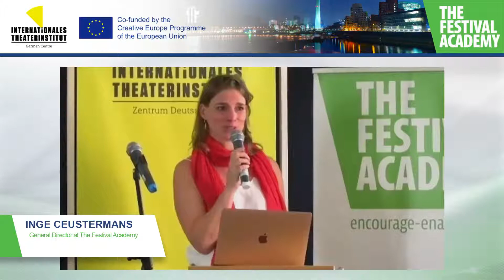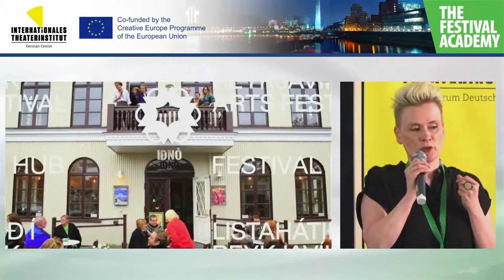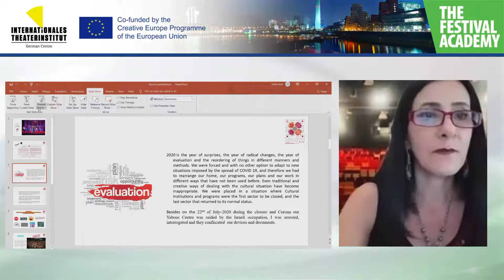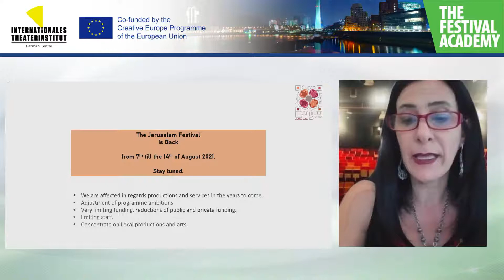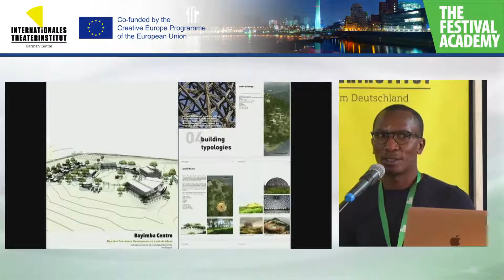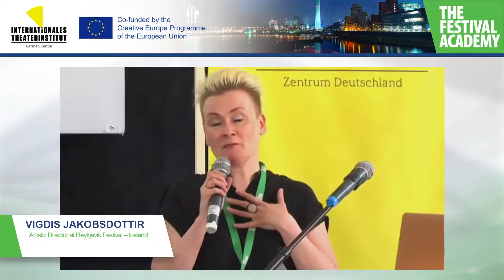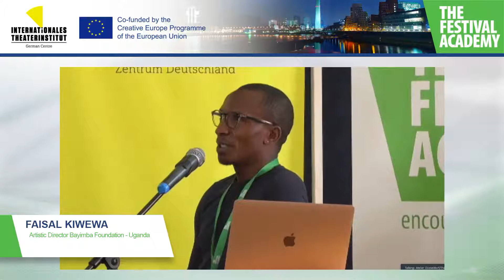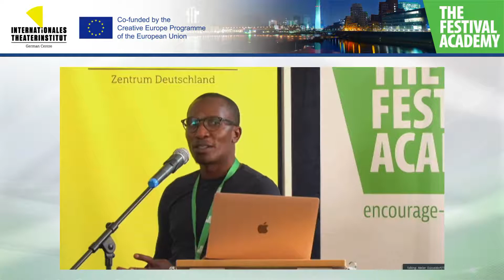Festival-making in and beyond a time of COVID-19 (Atelier Düsseldorf/Theater der Welt)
Faisal Kiwewa (UG), Natália Machiavelli (BR), Rania Elias (PS) and Vigdis Jakobsdottir (IS) discuss "Festival-making in and beyond a time of COVID-19: the good, the bad and the ugly”, reflecting on the last 18 months:

• What has been good, that we can take with us into the post-COVID future?
• What has been bad/challenging about our experience, but from which we have learned
• What has been so ugly as to not be repeated/explored/further investigated?
• The pros and cons of physical, online and hybrid festivals
• How has/does/will the format of the festival impact on:
- The festival’s vision/mission (what is the rationale for the festival?)
- The festival’s audience and community (who is the festival for?)
- The festival’s artists (their creative work, technical skills, income, etc.)
- The festival’s teams (flexibility, upskilling, etc.)
- The festival’s tools and technical side: which digital platforms and tools are we
using? Some of the existing options are quite high cost; could we pool resources to develop collective platforms and new technologies?